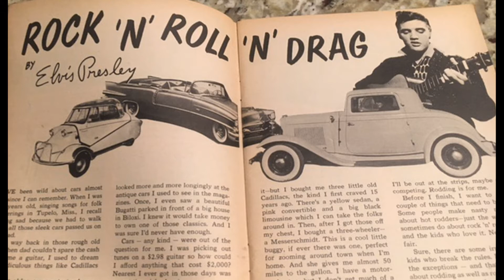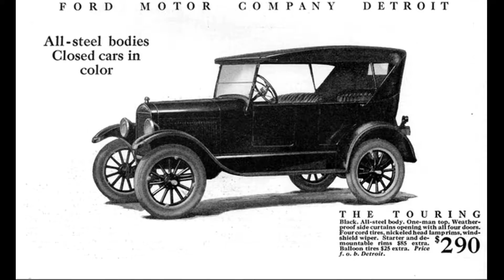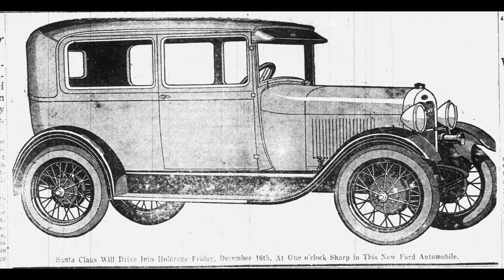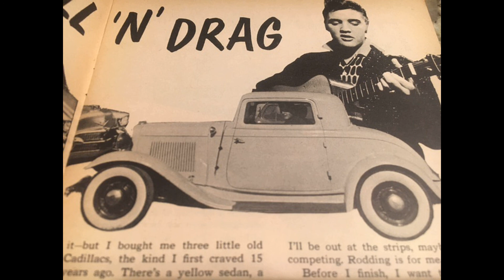Re-boot of "Elvis Firsts: One May Surprise You" with better sound and graphics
Elvis Presley; Hot Rods; Stutz Blackhawk, 1956, Rod Builder and Customizer, Elvis and Cars: This is a re-boot of a former video with better audio and graphics (I hope)